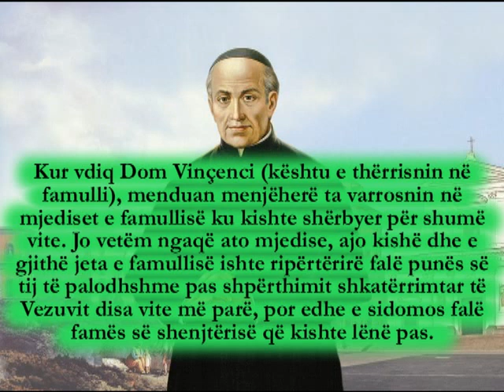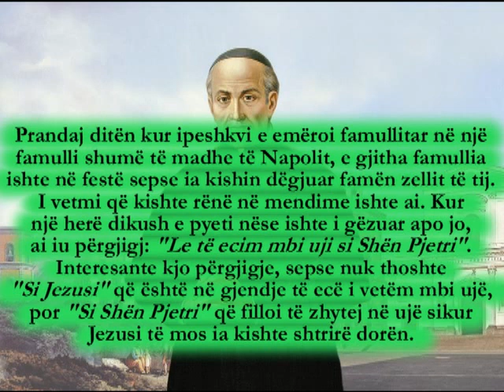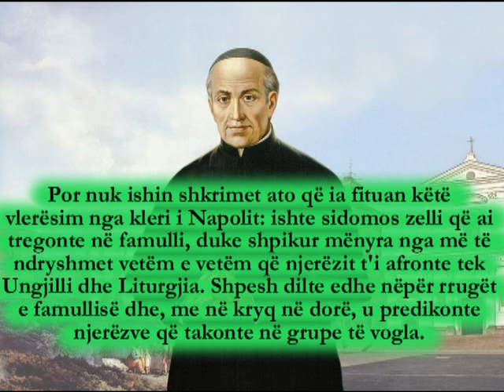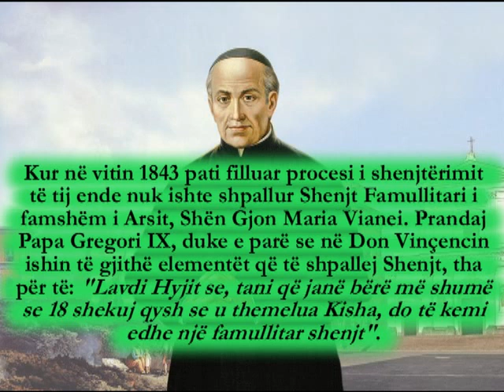Shenjti i ditës (20 dhjetor): Shën Vinçenc Romani